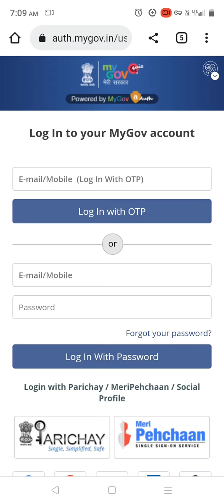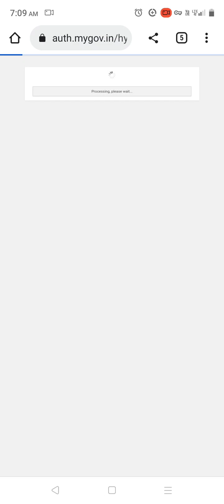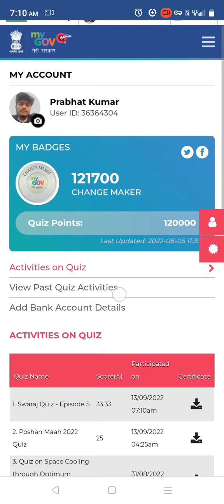How to Participate in Swaraj Quiz EPISODE 5 ?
तो आज हम जाने वाले है की Swaraj Quiz EPISODE 5  में कैसे Participate करते है | ( My Gov Quizzes)

✌️ Be Techy & Comment do share and like it.
-- Prabhat Kumar